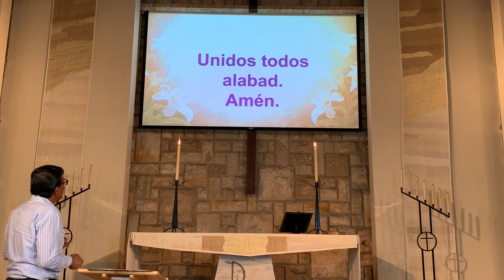Domingo 26 de abril de 2020 | Pastor Adolfo Borges | Príncipe de Paz Orlando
Culto español en la Iglesia Luterana Príncipe de Paz en Orlando, Florida.
Pastor Adolfo Borges

Para apoyar este ministerio y ayudarnos a seguir siendo el corazón, las manos y los pies de Jesús en el corazón de Orlando, haga clic

Prince of Peace Orlando es una iglesia multicultural centrada en Cristo inspirada por el Espíritu Santo a través de la Palabra y el Sacramento para involucrar a la comunidad con la gracia y el amor de Dios.

Mantente conectado